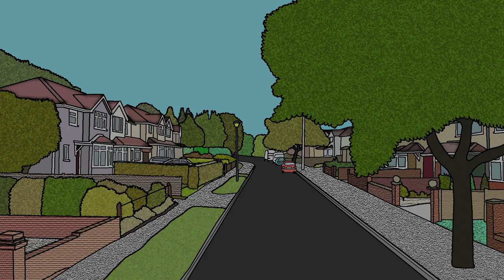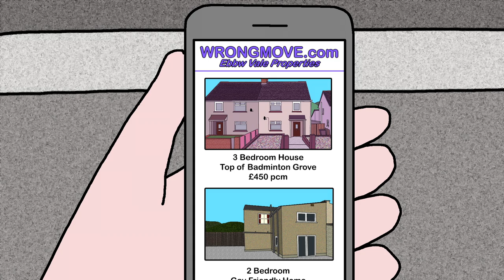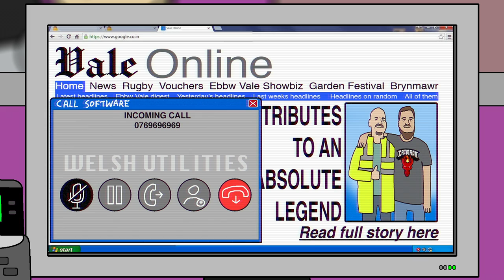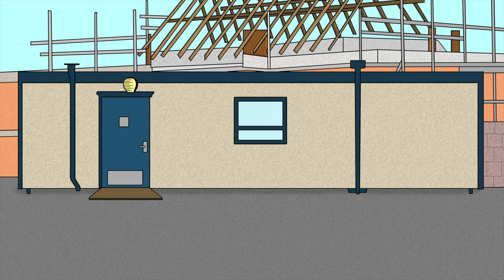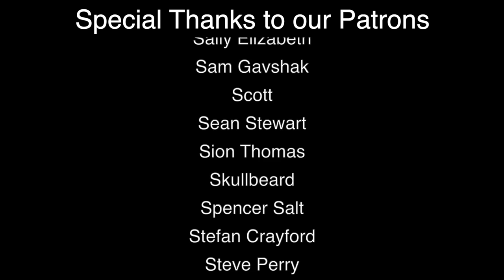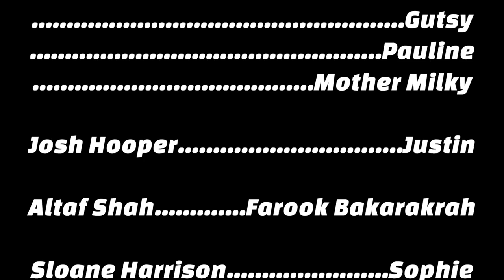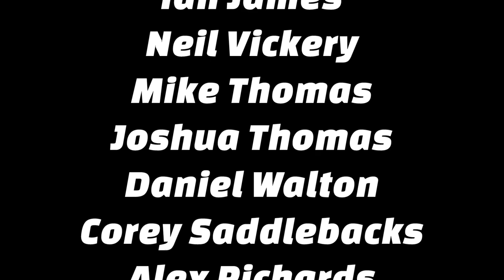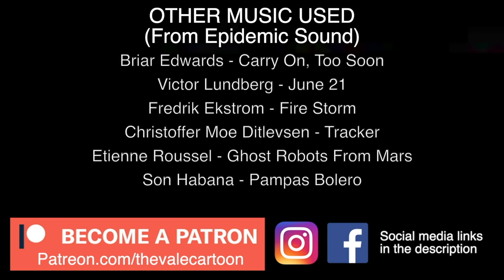THE VALE - S3 EP8 "Ebbw Vale Forever"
Featuring David Firth

Aaron Morgan
Acceptable Beans
Adam
Alex Richards
Amanda Williams
Arron Ault
Ben Morgan
Benny Joseph
Bleddyn Williams
Bruce Barnard
Chris Aylett
Chris Lerwell
Chris Stone
Conor Kelly
Dan Butt
Dani Thomas
Daniel John Vining
Daniel Redmayne
Danny Parsons
David Morgan
Dylan Middleton
Erin Mathias
Ffian
Flo
Fuz
Gareth Maybury
George Hancock
Giulia Primavesi
Greg Cantwell
Gweni Llwyd
Gwl Davies
Harry Northall
Henk Kommers
Hywel Price
Ieuan Teague
J'amie Clark
Jack Pyke
Jacob Henry
James B
James Davison
James Gillard
Jesse Edwards
Jkinator
Johan den Hartog
Jon Reynolds
Josh van Drunen
Juicypixel
Kaya
Lewis Davies
Liam Barrett
Lua
Mathew Sheppard
Mike Weedon
Neil Ham
Nia Green
ODDPROPHET
Oliver Gabe
Owen Davies
Patrick Ewen
Peter Morris
Polly Manning
Randy Wagstaff
Rhys Williams
Rhys West
Richie Turner
Richy Bates
Richy Thomas
Sally Elizabeth
Sam Gavshak
Scott
Sean Stewart
Sion Thomas
Skullbeard
Spencer Salt
Stefan Crayford
Steve Perry
Thomas Cole
Thomas Griffiths
Tom Bannon
Tom Evans
VHSsense
Vicky
Wayne Marsh
Zak Quiney

S3 EP8 - “EBBW VALE FOREVER”

Directed by Adam Llewellyn
Written by Adam Llewellyn, James Prygodzicz Thomas Rees, Steve Ballinger, Josh Hooper & Sloane Harrison
Produced by Adam Llewellyn, Josh Hooper, James Prygodzicz, Thomas Rees, Steve Ballinger, Lizzie Luke & Sloane Harrison
Animated & Edited by Adam Llewellyn
Additional Animation by Jason Bishop
Owl Illustrations by Tomas Jason Roberts
Voices by  Adam Llewellyn, James Prygodzicz, Steve Ballinger, Lizzie Luke, Thomas Rees, Sloane Harrison, Josh Hooper, Frazer Llewellyn

Special Guest Voices
Ri Richards
David Firth
John ‘Eggsy’ Rutledge
Altaf Shah

Sound Recording & Mixing by Adam Llewellyn

Peter Burrows & Sam Griffiths

Lekta - Outstayed My Welcome

Fatal Kiss by Elaine’s Treehouse
(Permission acquired from artist)

All other tracks listed in end credits courtesy of EPIDEMIC SOUNDS

Off Cuts - No Shadows Cast
Bonn Fields - Tuis
Ch@ntarelle - Torre
Prozody - Absence of Light
Revel Day - Baby It’s You
Adam Rickitt - I Breathe Again
Kikoru - Intentional Evil
Nikolas Jones - An Hour Too Late
Hara Noda - Park
Josef Bel Habib - Beyond Here
Mr Thehoronha - Platform Game Theme
Deathkite - Beg Him For Mercy
Philip Ayers - One Last Drama
Katharine Appleton - Rebel Soul
Carvings - Blood of Garuda
Off Cuts - Signs of Evil
Mica Emory - Young Days
Velveteen - Love 2 Deep
Jonny Easton - Homeward Bound
Ava Low - Shaking Hands
Briar Edwards - Carry On, Too Soon
Victor Lundberg - June 21
Fredrik Ekstrom - Fire Storm
Christoffer Moe Ditlevsen - Tracker
Etienne Roussel - Ghost Robots From Mars
Son Habana - Pampas Bolero

A lot of the images such as backgrounds/objects etc. are traced/heavily referenced from photographs found online/various sources or taken by myself using my phone. I am by no means that good of an artist!